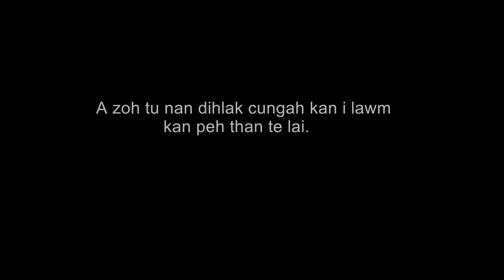Ram 3nk um Nu le Pa sinah Biacah: Rev Dr, Thla Awr Bawihrin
A zoh tu nan dihlak cungah kaalawm. kan peh than lai.